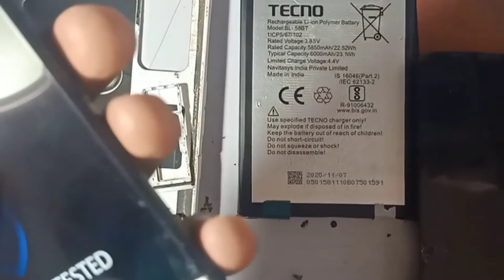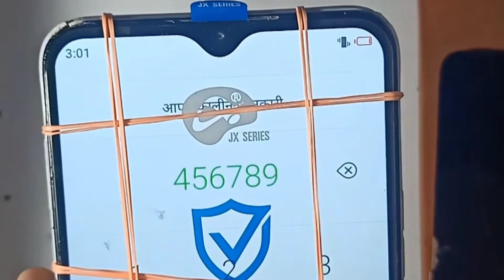Techno 6Air combo change folder combo technology display Assembling all display combo